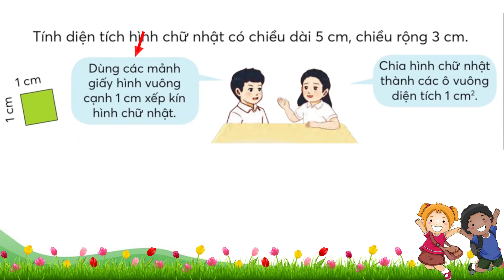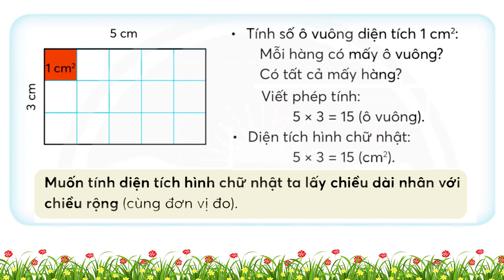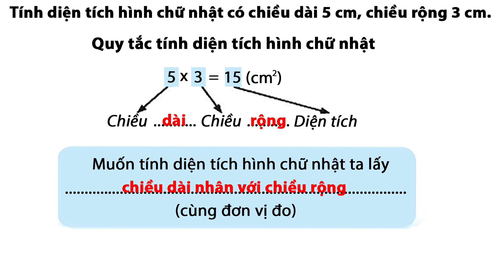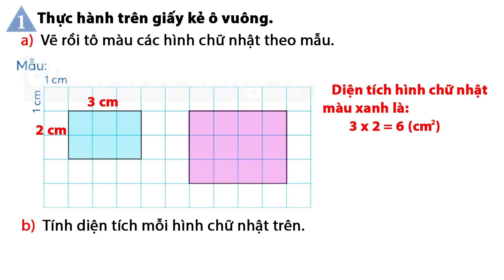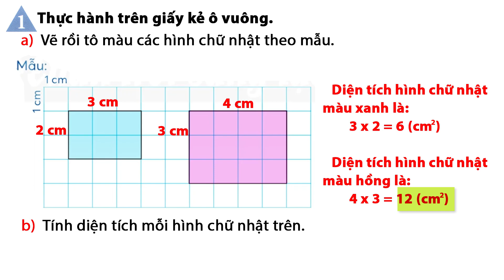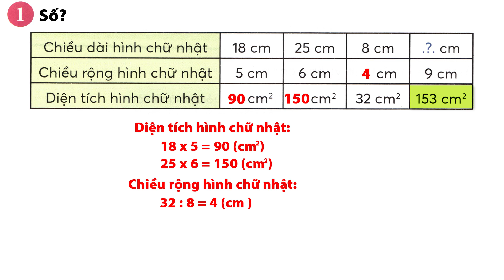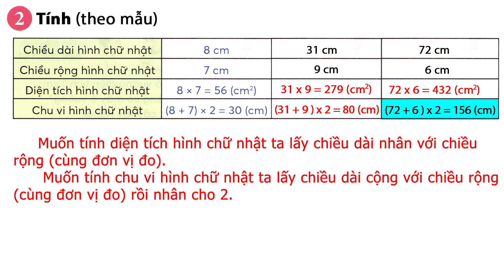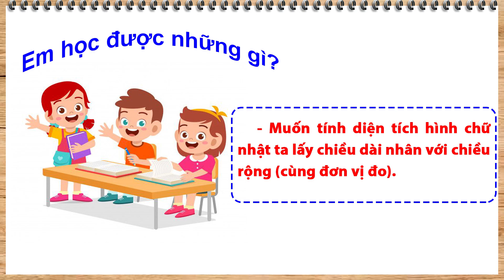Toán lớp 3 chân trời sáng tạo tập 2 trang 72 | Diện tích hình chữ nhật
Xem toàn bộ bài giảng bấm vào link bên dưới:
- Toán lớp 3 chân trời sáng tạo tập 2 trang 72.
- Toán lớp 3 chân trời sáng tạo tập 2 bài Diện tích hình chữ nhật
- Toán lớp 3 bài Diện tích hình chữ nhật.